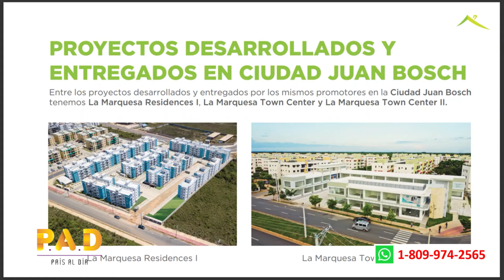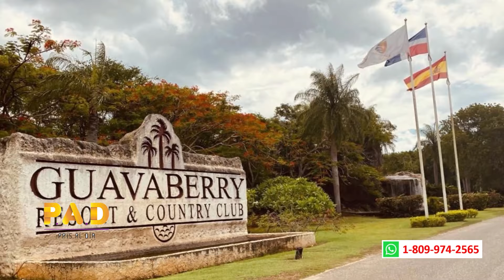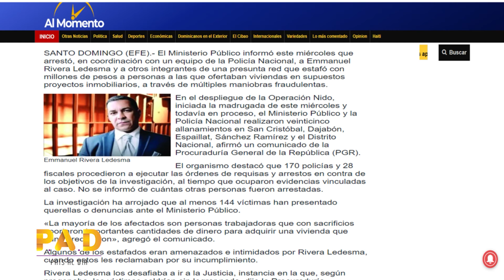Que hacer para evitar ser estafado en la compra de una casa o apartamento. Grandes ganancias en SDN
0:00 Cómo fue tu año 2023 y que hacer para que el 2024 sea mejor en los Bienes Raíces
5:59 Cruise On Land Punta Cana. Apartamentos para disfrutar del turismo, vivir e invertir
12:50 Lo que SI-NO debes hacer si quieres ser exitoso en los Bienes Raíces y en todo lo que hagas
22:03 Apartamentos en Jarabacoa
28:37 Aumentos de hasta un 74% en los Bienes Raíces de Santo Domingo Norte. Te beneficiaste de ellos?
37:01 Residencial Corales del Caribe. Apartamentos a 2 minutos del Aeropuerto Las Américas
41:30 Estafa millonaria en Bienes Raíces de República Dominicana. Cómo evitar ser engañado
Por favor:
Gracias.
Bendiciones.
César Fragoso